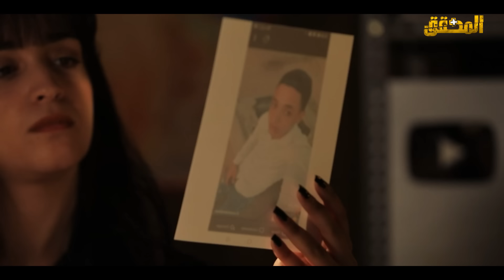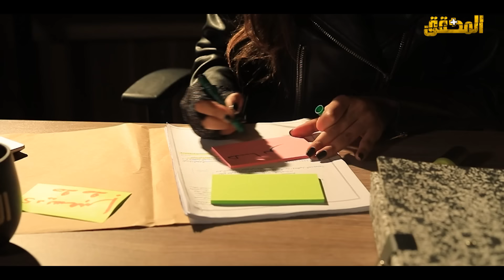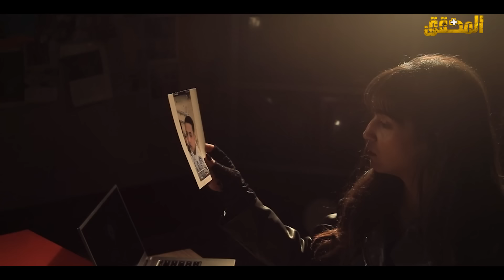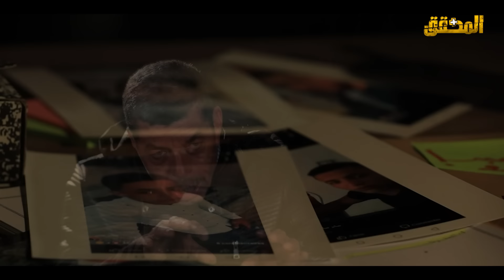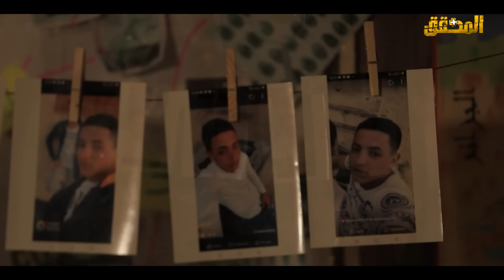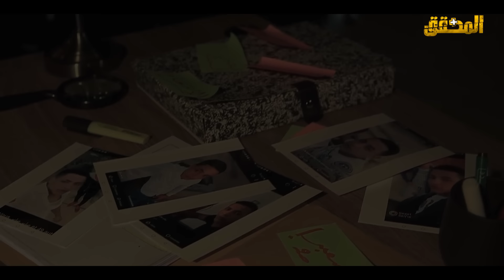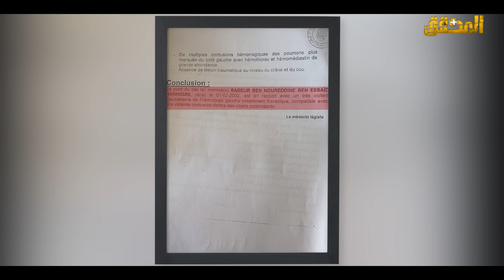ما وراء القصة : الحلقة 5 - لغز البئر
الملخص  : صابر شاب ذو السابعة عشر من عمره..يعمل في مجال التجارة الموازية..يقطن في سبيطلة.. أحب فتاة مخطوبة لكنه كان مستعد أن يقوم بأي شيء من أجلها.. بين ليلة و ضحاها سيعثر عليه في البئر متوفي .. وفاته إلى حد هذه الساعة بقيت غامضة .. هل انه حادث سقوط ام أنها جريمة قتل ..
  تطبيقة "almou7a9e9+ by TT "
L'application est disponible sur IOS , Android et AppGallery 👇